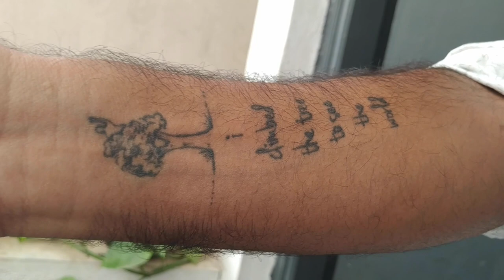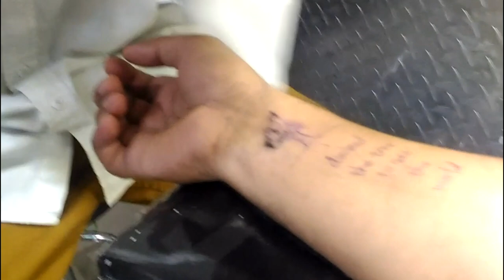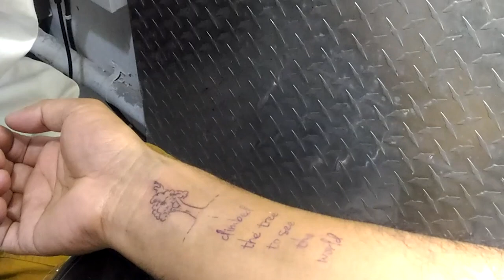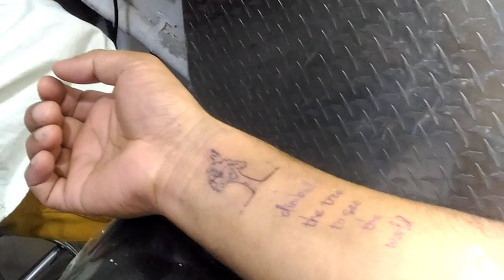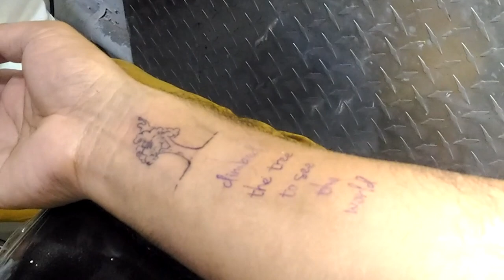Tattoo care malayalam, റ്റാറ്റൂ ചെയ്യുമ്പോൾ ശ്രദ്ധിക്കേണ്ട കാര്യങ്ങൾ, My First Tattoo Experinces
Tattoo Care, My experiences of Tattoo applying in the body.

Getting my first Tattoo was one of the best experiences and it gave me more interest in applying more tattoo in my body.

Tattooing Methods: How to Apply a Permanent Tattoo in your body.

Cleaning Your Tattoo the First Time
Gently remove the bandage and rinse your tattoo with warm water. If the bandage is stuck, you can use water to loosen it.
Use a liquid hand soap to wash the tattoo with your fingertips. Make sure the soap is antibacterial and perfume-free!
Very lightly massage your tattoo as you wash it, then rinse all the soap off. Blot your skin dry with a clean cotton towel or clean paper towel.
After your tattoo has air dried for a few minutes, apply a small amount of Ink Defense Tattoo Care Butter. Be careful to not overdo it: Your tattoo should not be wet afterward. Gently massage the Tattoo Care Butter until your tattoo is fully moisturized.
When you're all done, wear comfortable, nonrestrictive clothing that is clean and preferably made of cotton. Don't re-bandage your tattoo.

Caring for Your Tattoo for the Next Ten Days
Wash your tattoo daily with perfume-free, antibacterial soap. Do not use a rag or anything abrasive--just your fingertips.

Reapply Ink Defense Tattoo Care Butter at least twice a day (or as instructed by your tattoo artist) for ten days or until your piece has completely peeled.
After four to six days, you might notice some peeling, and you might see scabs for up to two weeks. DO NOT PICK OR SCRATCH at your tattoo--this is normal! If you scratch, you risk losing color and/or reopening the wound to potential infections. You can relieve itching by gently slapping your tattoo.